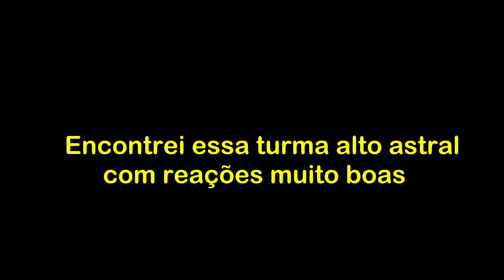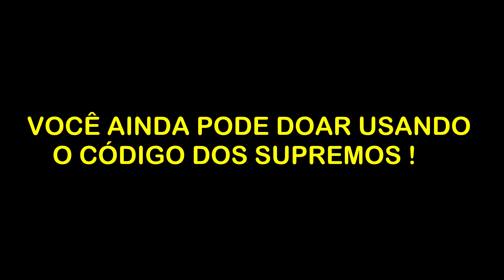CAMPANHA OS SUPREMOS EP01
Faaaaala pessoal do canal Ilusionista Paulo Carvalho!
Nesta semana trago par vocês o vídeo da programação da campanha de doação de sangue dos SUPREMOS realizada na manhã de 26 de Junho de 2021 seguindo todos os protocolos de cuidados contra o COVID-19. Foi muito divertido atender a este convite de estar lá e registrar alguns momentos mágicos.
Músicas: Janji-Heores Tonight NCS
Hero theme Sting-MK2